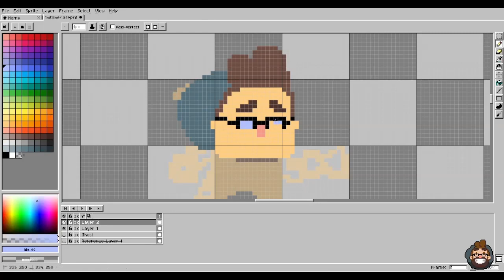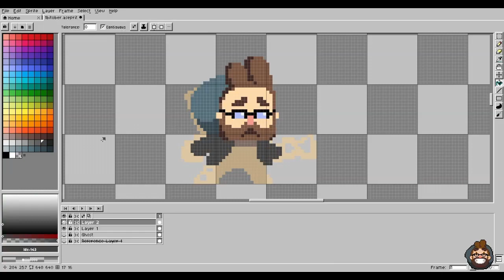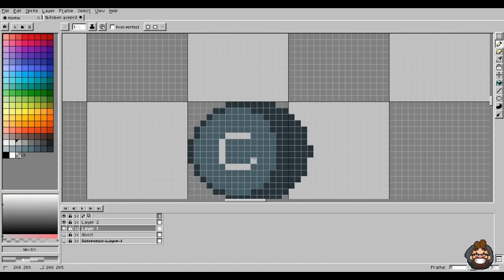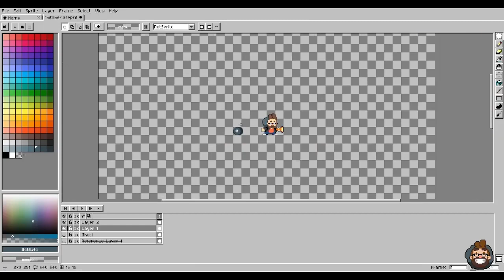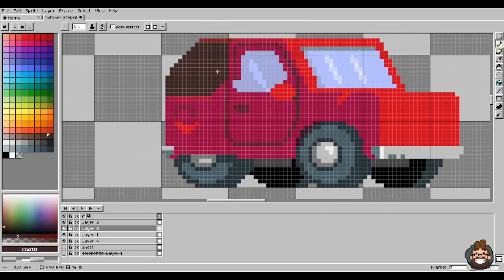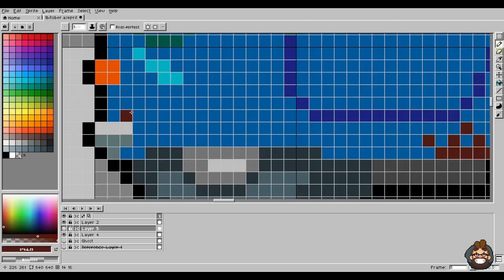SPOOPY SQUARES- 1-bitober time-lapse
Folks, livestreaming is hard.  Especially when your internet connection craps out.

So what is a fella to do?  Record offline and upload a time-lapse!
This video covers prompts 1 and 2 for Luigi Salas" 1-bitober prompt list.